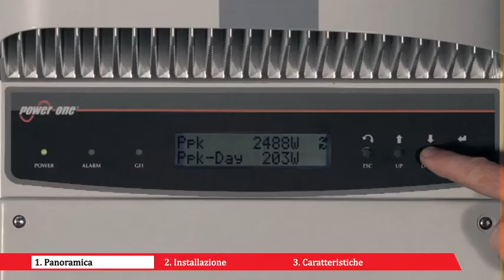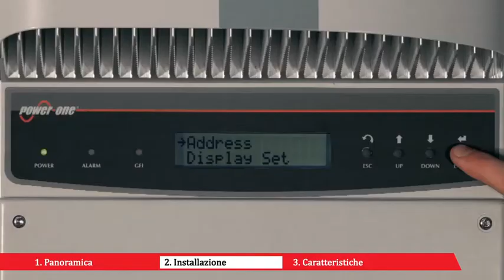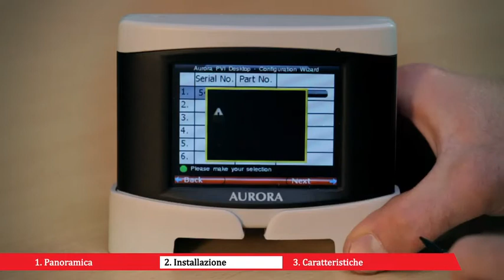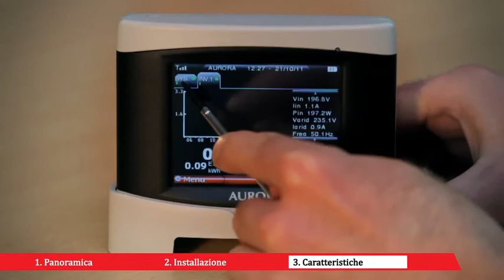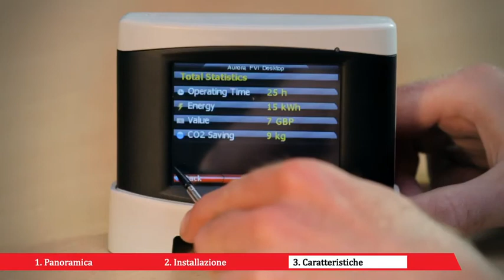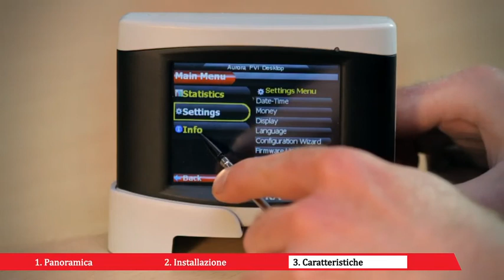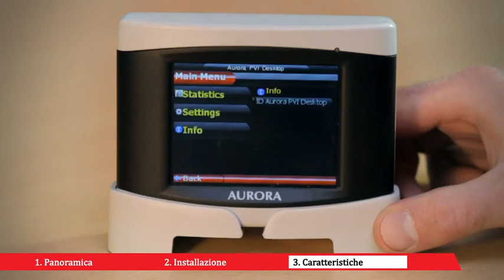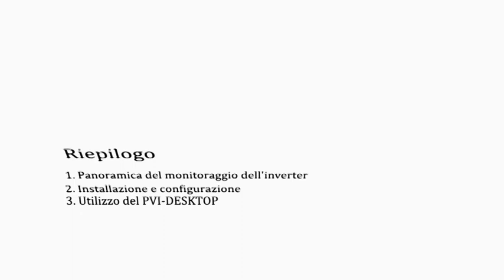Desktop_IT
I prodotti per desktop di Power-One consentono ai proprietari di inverter di monitorare le prestazioni da qualsiasi postazione che si trovi entro 300 metri dall'unità.